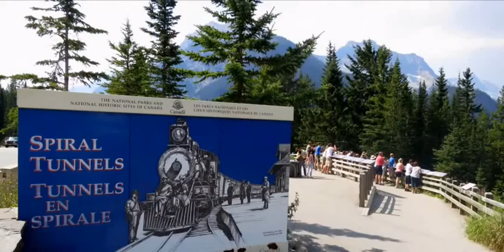فَأَقِيمُوا الصَّلَاةَ وَآتُوا الزَّكَاةَ وَاعْتَصِمُوا بِاللَّهِ